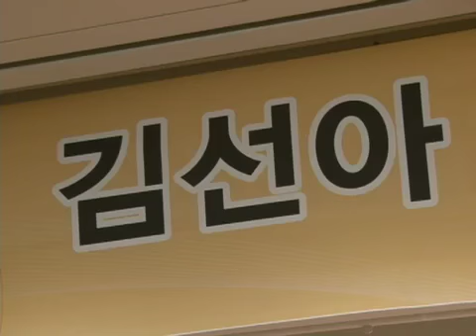Kim Sun-ah Appointed Hanwoo Ambassador 김선아 한우홍보대사위촉식_Showcase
The ceremony appointing actress Kim Sun-ah as the official ambassador for hanwoo (Korean beef) was held on the morning of July 23rd at the Shilla Hotel in Seoul.